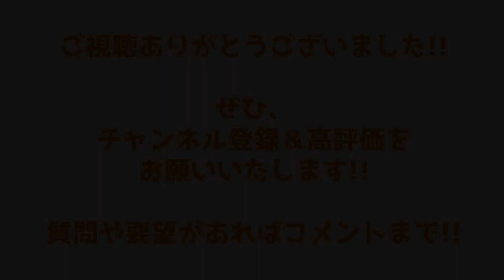【VALORANT】徹底解説!!高難易度ブラストパックヲ攻略セヨ【ヘイヴン/タワー編】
個人的に習得まで時間のかかった
ブラストパックのコツを解説していきます！

こいつ毎回、ブラパの位置を固定しろって言ってんな？

0:00 導入
0:26 3つのポイント
0:43 ①2種類の曲がり方
1:00 ②位置を固定する
1:28 ③先に投げる
1:57　まとめ

[Music]
2：23 AM／しゃろう